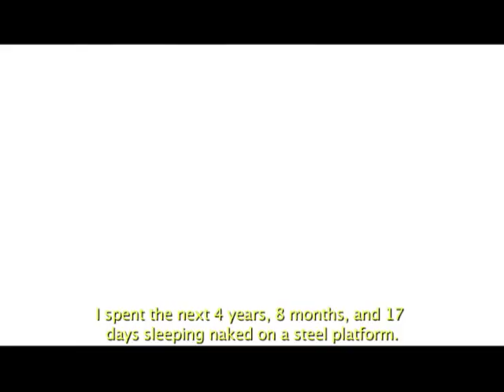Trailer | Oso Blanco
The "Oso Blanco" is the most notorious prison of Puerto Rico and the birthplace of two most famous latino gangs: "Asociacion Neta" and "Los 27". Scene of hundreds of murders and where ghosts still roam in abandonned walls.

ORIGINAL TITLE: Oso Blanco
ENGLISH TITLE: Oso Blanco
COUNTRY: USA (Puerto Rico)
LANGUAGE: Spanish
YEAR: 2008
RUNNING TIME: 90'
GENRE: Documentary
STATUS: Completed
DIRECTOR: Christian Suau, Ramiro Millan
PROD. CO.: Buena Onda Americas
PRODUCERS: Donald K. Ranvaud, Silvio Sardi